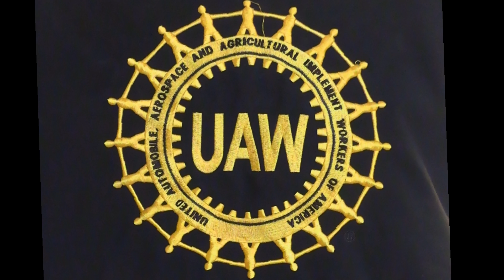summer 2021 movie S2 E1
The traveling Grandpa Show  S2 - E1
Summer in  Indiana